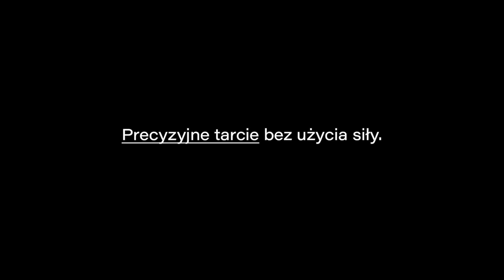Sałatka Cezar - tarka MASTER Microplane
Tarki z SERII MASTER to wyjątkowe narzędzia kuchenne, które mogą przenieść Twoje gotowanie na wyższy poziom. Perfekcyjne wykończenie i niezwykle elegancki, pełen uroku, stylowy uchwyt z drewna orzechowego będzie świetnie prezentować się w każdej kuchni i doda odrobinę wyrafinowania jej wystrojowi. Ergonomiczny kształt uchwytu sprawia, że jest wygodna w użyciu, a gumowe zakończenia zabezpieczają przed rysowaniem powierzchni blatu roboczego lub naczynia.

Produkty są precyzyjnie cięte, bez rwania i strzępienia, dzięki czemu aromat i smak zostaje zachowany i nie traci cennych właściwości „podbijania” smaku przyrządzanych dań czy deserów. Ścieranie nawet najtwardszych produktów nie wymaga szczególnego nakładu siły. Tarka jest lekka i wygodna w myciu. Należy ją myć wyłącznie ręczne.

Niezależnie od tego, czy jesteś profesjonalnym szefem kuchni, czy lubisz domowe gotowanie, tarki MASTER pomogą Ci z łatwością tworzyć efektowne, pyszne posiłki. To idealne narzędzia do dodania kreatywnego charakteru każdemu posiłkowi lub przekąsce.

Uznana na całym świecie amerykańska firma Microplane jest producentem z 50-letnim doświadczeniem, który zastosował do produkcji tarek technologię fototrawienia - innowacyjny proces zaprojektowany specjalnie do tworzenia ultra-ostrych krawędzi tnących. Maleńkie zęby zachowują się jak niezwykle ostre noże do precyzyjnego krojenia składników. Nie rozdzierają i nie zgniatają produktów jak większość dostępnych na rynku „tarek tłoczonych”. Te specjalistyczne ostrza sprawiają, że jedzenie nie przykleja się ani nie blokuje, ale delikatnie przesuwa się po powierzchni cięcia, zapewniając doskonałe rezultaty ścierania na drobne wiórki i nitki, a produkty wilgotne na miazgę.

Microplane® jest firmą docenianą na całym świecie przez profesjonalnych szefów kuchni i entuzjastów gotowania.